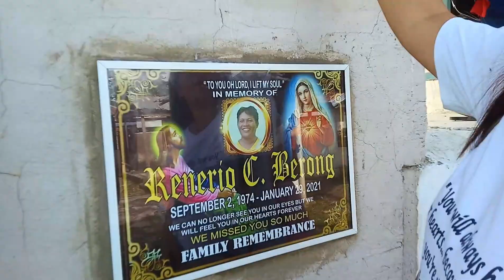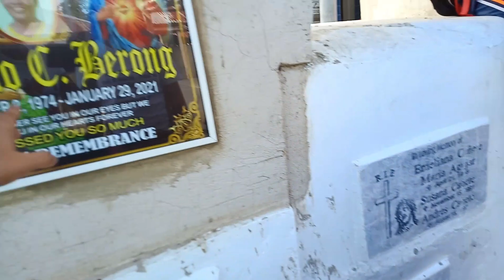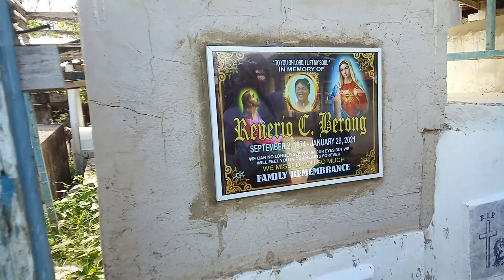HAPPY MOTHER'S DAY EVERYONE! // 2021